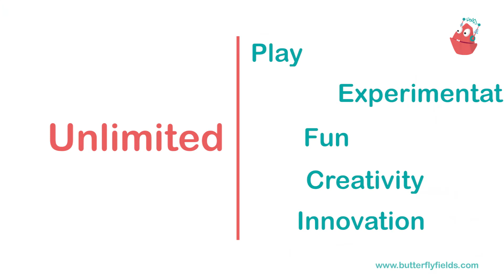Robo walker | Junior Tinker Lab at Home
Make a Robo walker

Materials required:
Junior TinkerLab at home kit
Wooden legs
Wooden body
3v Battery
Gear motor
Lollipop straw